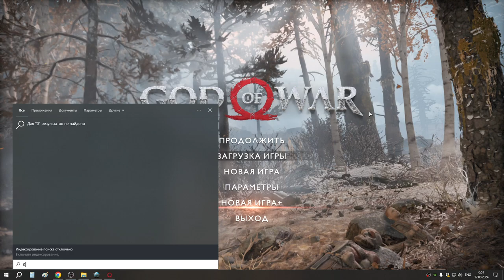82 8е прохождение НГ++ с трейнером защита х16 и бронёй Зевса